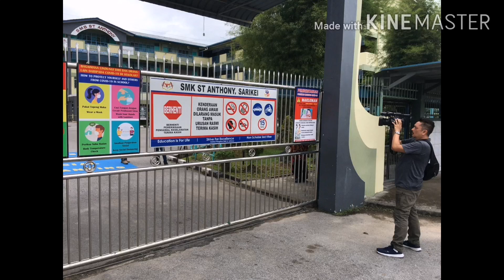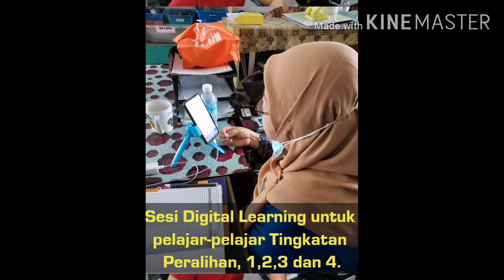PEMBUKAAN SEMULA SEKOLAH PASCA PKP 24.6.2020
Hari Pertama Pembukaan Semula Sekolah Pasca PKP pada 26 Jun 2020